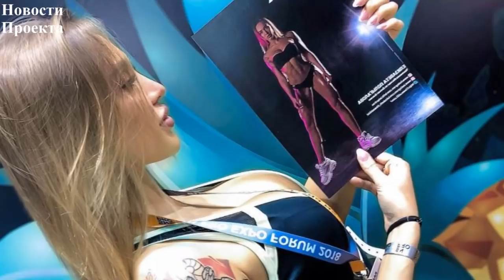ДОМ 2 СВЕЖИЕ ФОТО НЕДЕЛИ (Нынешние и бывшие участники)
Свежая подборка фото из Дом 2 12 ноября 2018.
Последние события проекта.

Дом 2 последняя серия новостей. Дом 2 12 ноября 2018. Если вы смотрите свежие серии дома 2, то вам будут интересны dom 2 novosti дом 2 новости и слухи. Дом 2 сегодня 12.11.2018. На канале выходят новости реалити-шоу дом 2 на 6 дней раньше эфира. Расскажу вам и дом 2 слухи, а так же о нынешних и бывших участниках шоу дом 2. Немаловажную роль в моих новостях играют ведущие Ольга Бузова и Ксения Бородина.